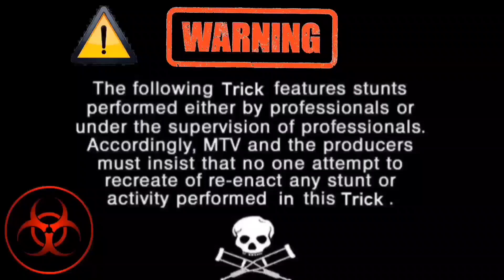Closeup vs KmnO4 😰|हमने closeup Colgate मे kmo4 डाल दिया|Closeup mix in KmnO4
For your YouTube video titled "Closeup vs KmnO4 😰|हमने closeup Colgate मे kmo4 डाल दिया|Closeup mix in KmnO4|", here's a possible description:

In this video, we conduct an experiment to see what happens when we mix Closeup toothpaste with potassium permanganate (KmnO4). We also try the same experiment with Colgate toothpaste to see if there are any differences. The combination of Closeup and KmnO4 produces a fascinating reaction that is both surprising and entertaining to watch. We carefully observe and analyze the chemical reaction that takes place, providing explanations and insights along the way. Join us as we dive into the world of toothpaste and chemical reactions!

 Instagram I'd: Santoshprasad9137